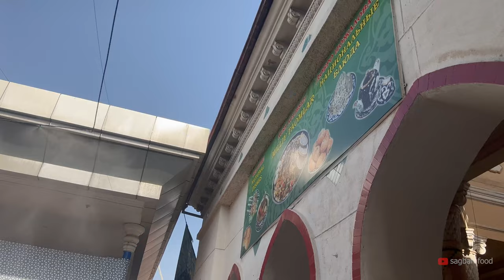CENTRAL ASIAN BIGGEST BAZAR IN TASHKENT! | CHORSU BAZAAR | Sagban Food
Today we visited the Chorsu bazaar, one of the largest bazaars in Central Asia. If you are interested in how master chefs prepare street food here, and what are the prices in the bazaar, we recommend that you watch the video from beginning to end. See how it all turns out. We hope that our videos will be useful for you!!!